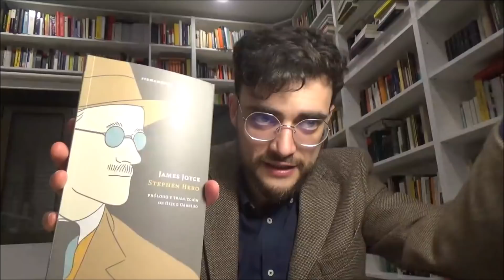Retrato del artista adolescente | Y/o es Joyce (4/10)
Cuarta clase de la asignatura Historia de las Ideas Estéticas, impartida por Ernesto Castro para un grupo mixto de diversas carreras, en la Universidad de Autónoma de Madrid, todos los viernes del segundo cuatrimestre del curso académico 2021/2022, de 19:00 a 20:00, vía Teams. Fecha de grabación: 04/03/2022.